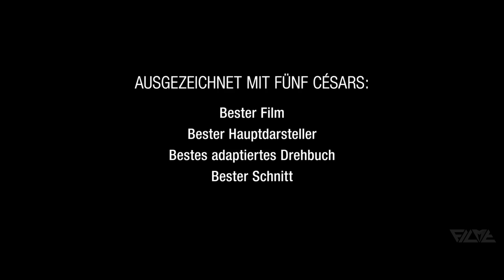Exklusiv: MAMAN UND ICH Trailer Deutsch German | 2014 Guillaume Gaillenne [HD]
Guillaume Gaillenne verfilmt seine One-Man-Show über seine Lebensgeschichte. Bevor er sich überhaupt im Klaren über seine Sexualität war, hat seine Mutter ihn schon im Kindesalter als schwul abgestempelt. Er wurde eher wie eine Tochter erzogen als wie ein Sohn, was sich in Ausrufen wie „Jungs, Guillaume, an den Tisch bitte" äußerte. Mit 30 hatte er dann sein überraschendes heterosexuelles Coming Out.